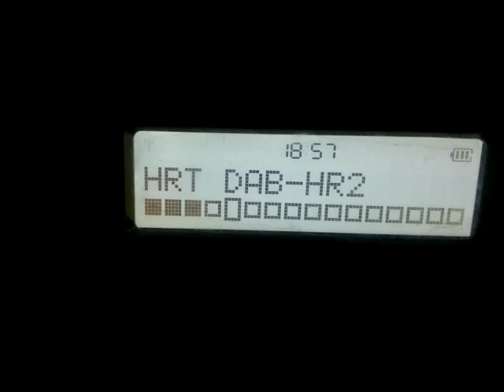DX 10C OIV Croatia DAB+at Greece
corfu greece 4/11/24 oiv croatia block 10C near troumpetas mountain, thanks